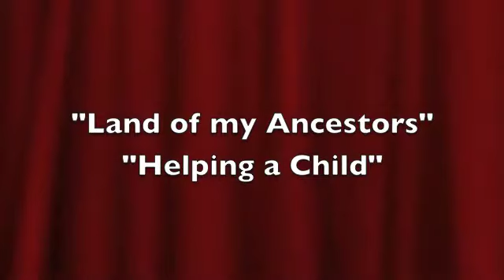Peace Corps Family Album - Korea 3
Returned Peace Corps Volunteers who served in Korea